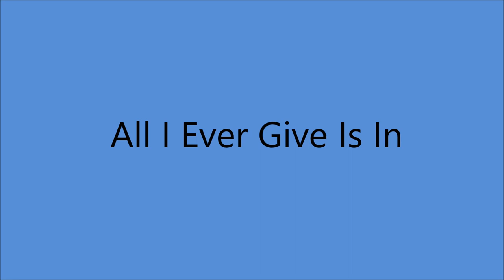Kitty Wells - All I Ever Give Is In [1971]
[Written by  Eddie Pleasant]

Issued on   LP "Pledging My Love" [1971]

Kitty Wells [vcl solo], Harold Bradley [gt], Ray Edenton [gt],
Pete Wade [gt], Wayne Manning [gt], James Buchanan [gt],
James Crawford [steel gt],  Junior Huskey [bass],
Buddy Harman [drums], Buddy Spicher [fiddle],
SAmmy Dodge [fiddle], David Briggs [piano].